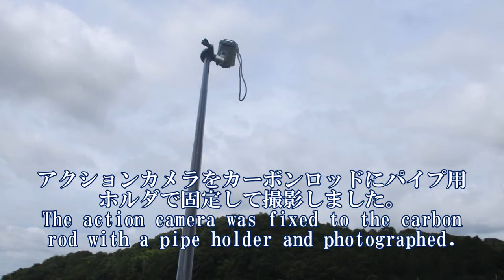益子のひまわり祭り2018年8月16日 Mashiko's Sunflower Festival August 16, 2018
益子のひまわり祭り2018年8月11日～19日
Mashiko's Sunflower Festival From 11th to 19th August 2018